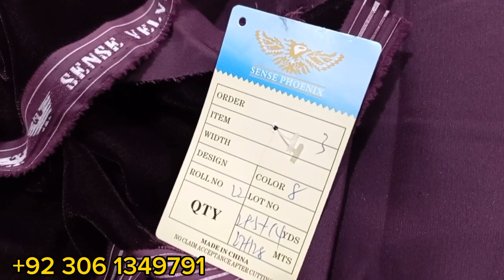Phoenix Simple Velvet 2k23 New 16 colours Luxury Imported Ultra soft velvet